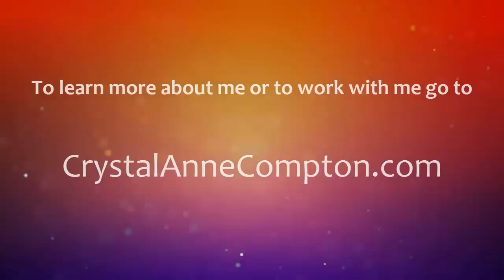Speaking To Departed Loved Ones (Plus What Happens When We Die)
Communicating with our loved ones in Spirit is much easier than we might think -- and when we know how, we can be confident that it works every time.